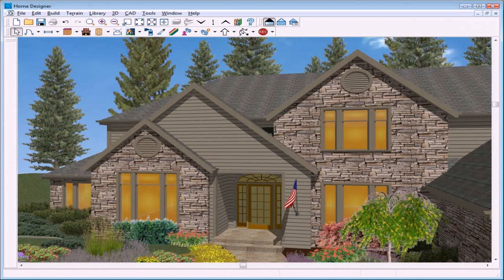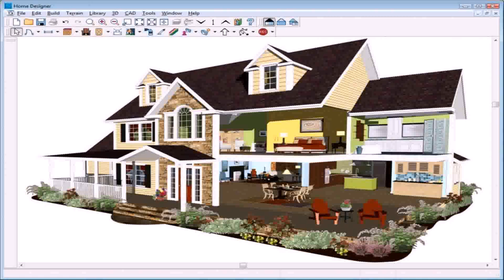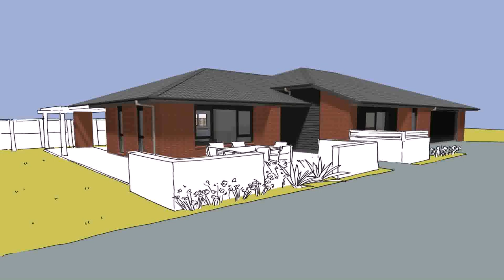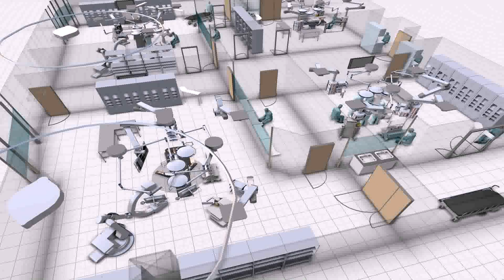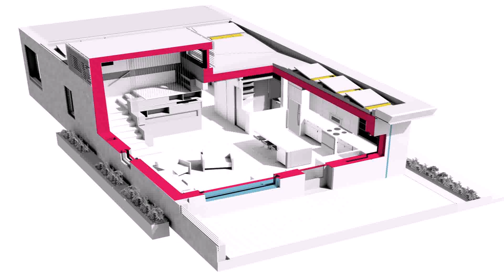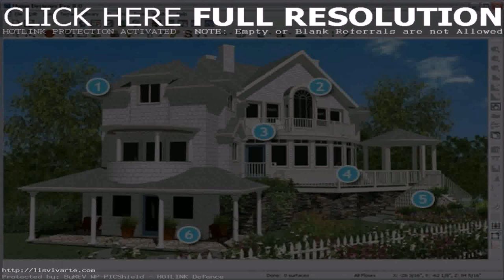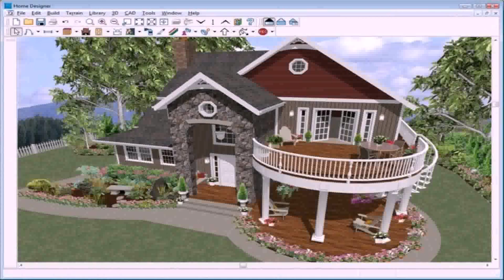3d Exterior Home Design Online Free (see description) (see description)